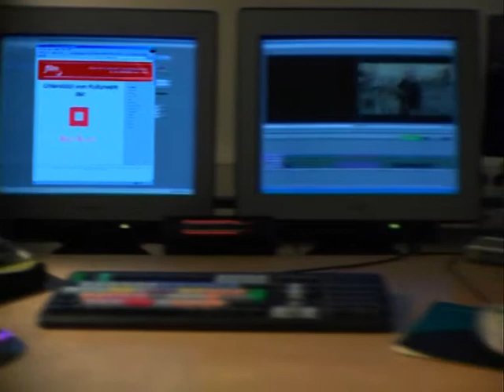Trailer Filmschnitt Festival Cologne 2005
Regie:
Simon und Schlosser
Musik
David Frick